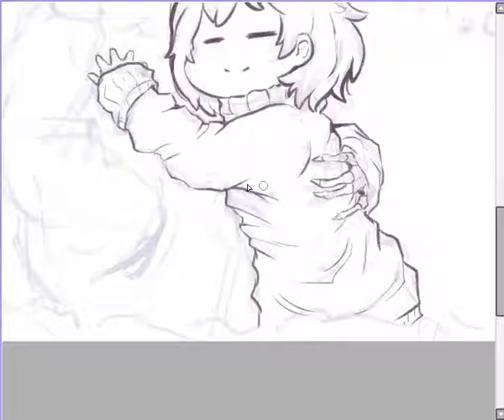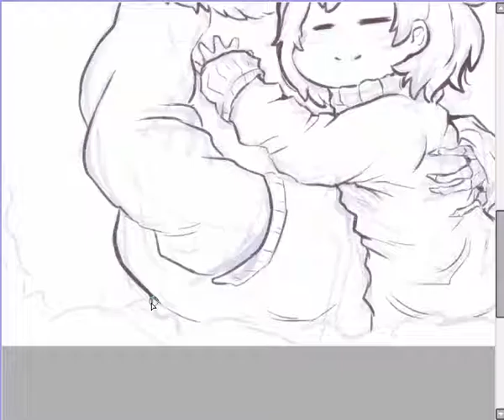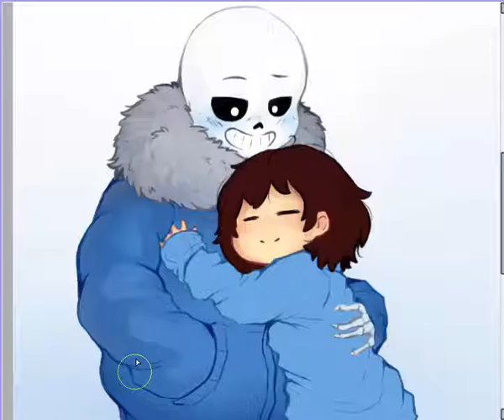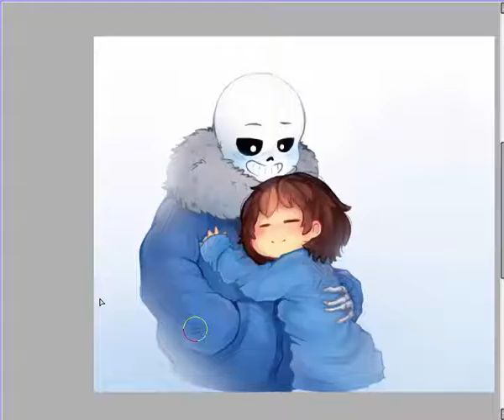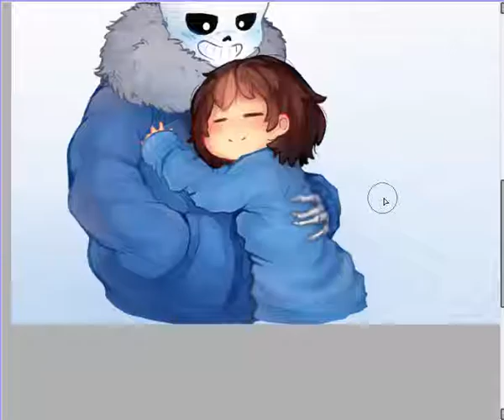SpeedPaint "Lets hug"/Undertale,Frisk,Sans/ By Babayka Lesnaya ( ´ ▽ ` )ﾉ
Program:Paint Tool SAI
Time:2 hours